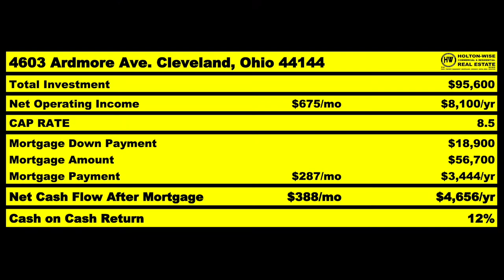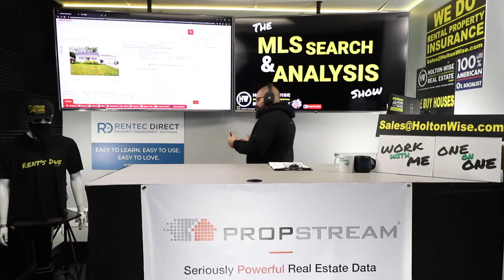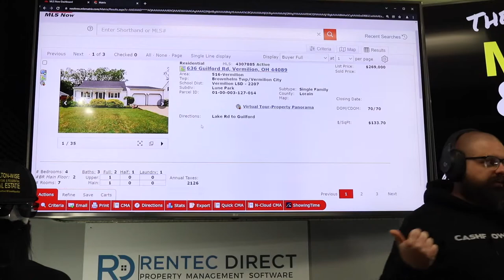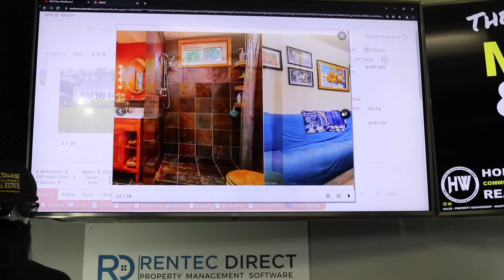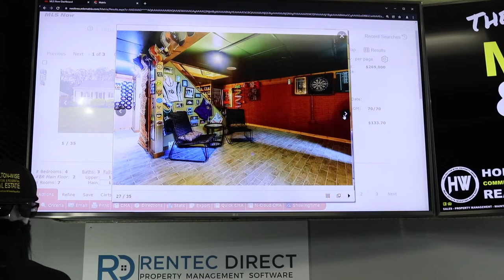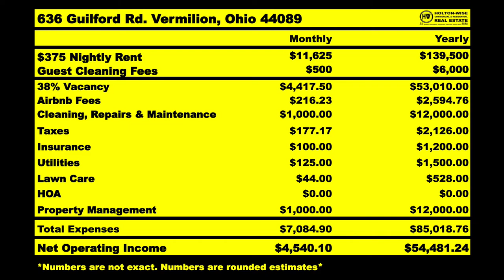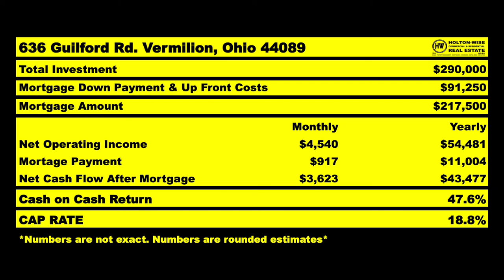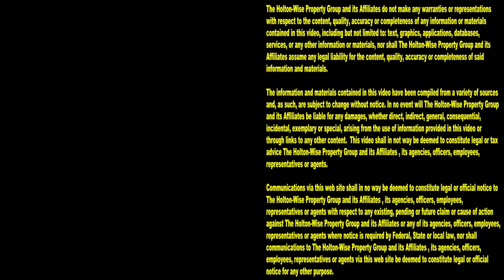How to Buy a House after Filing Bankruptcy | MLS Search & Analysis 1,337 - 636 Guilford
Believe it or not, investing in real estate after filing bankruptcies is possible. Just because you have filed bankruptcy does not mean that you can't buy a house. Buying houses after filing bankruptcy is possible. Buying houses after foreclosure is possible. Buying houses with bad credit is possible. In the 1,337th episode of The MLS Search & Analysis Show investor friendly Realtor James Wise is showing someone how to invest in real estate after filing bankruptcy. If you want to learn how to buy a house with bad credit and/or how to buy a house after foreclosure tune in to HoltonWiseTV today.

📺 HELPFUL RESOURCES
Holton-Wise FAQ